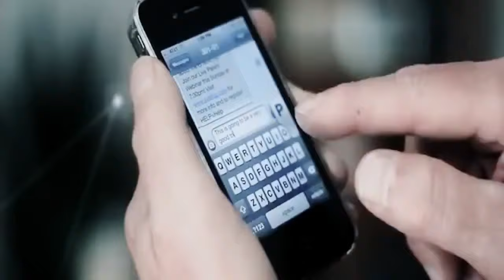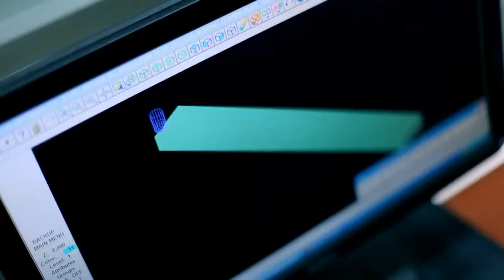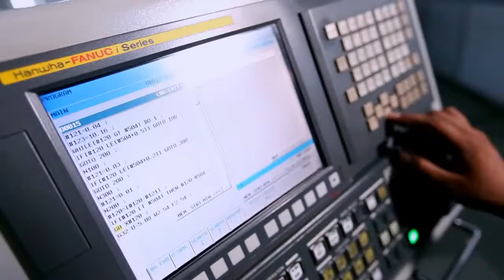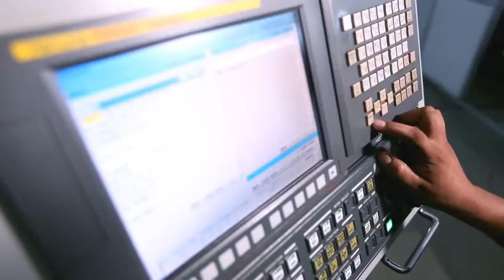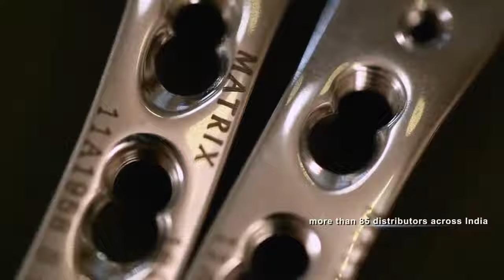Matrix Meditec Private Limited, Ahmedabad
Established in 2004, MATRIX MEDITEC (P) LTD is leading manufacturer and exporter of CE certified orthopaedic implants (Trauma, Spine & Joints), and ortho-surgical instruments. With a state- of- the- art manufacturing facilities spreading across an area of more than 30000 square feet located in Ahmedabad, MATRIX MEDITEC has carved a reputation as the most reliable and trusted manufacturer of quality orthopaedic implants & instruments.